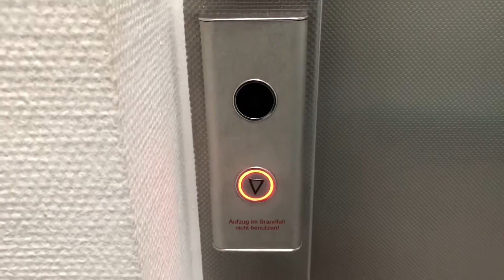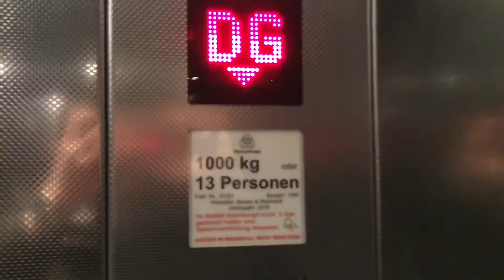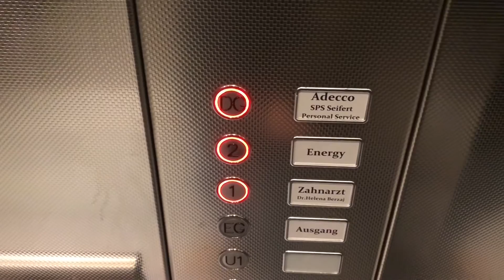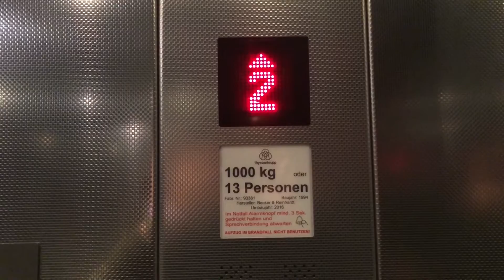Old 1994 Becker & Reinhardt Elevator (mod) by ThyssenKrupp at Ludwigsburg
Becker & Reinhardt is a former Heilbronn lift company that stopped producing lifts in 2004.  The radio station Energy „HIT MUSIC ONLY" is in this building.

Becker & Reinhardt ist eine ehemalige Heilbronner Liftfirma, die 2004 aufhörte Aufzüge herzustellen. In diesem Gebäude ist der Radiosender Energy „HIT MUSIC ONLY“.